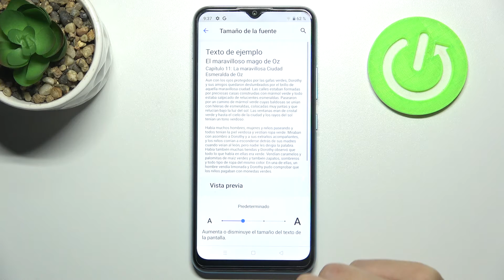Cómo cambiar el tamaño de la fuente en REALME C25Y - ampliar /aumentar / reducir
En este video te presentamos cómo aumentar el tamaño de la fuente en tu REALME C25Y y hacer que la pantalla de tu celular se vea más grande. Sigue nuestras instrucciones y descubre cómo hacer letras más grandes y cambiar el tamaño de texto en tu REALME C25Y.

¿Cómo cambiar el tamaño de la fuente en REALME C25Y? ¿Cómo cambiar el tamaño de la letra en REALME C25Y? ¿Cómo cambiar el tamaño del texto en REALME C25Y? ¿Cómo aumentar el tamaño de la fuente en REALME C25Y? ¿Cómo reducir el tamaño de la fuente en REALME C25Y? ¿Cómo ampliar el tamaño de la fuente en REALME C25Y?